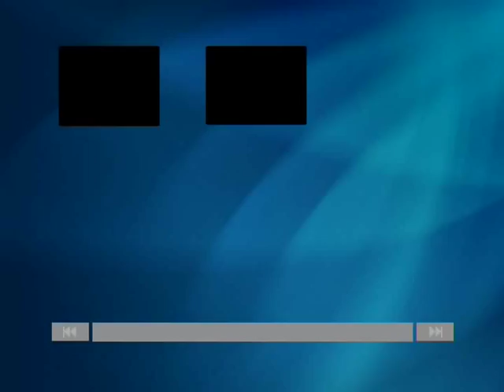16mm 'soundie' "BEYOND THE BLUE HORIZON" US 1944 The Three Suns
Here is another of my 16mm 'soundie' films (soundies were black & white 16mm musical shorts used in the American Panoram film juke-boxes of the early 1940s)

These are The Three Suns performing "Beyond the Blue Horizon" from 11th December 1944.